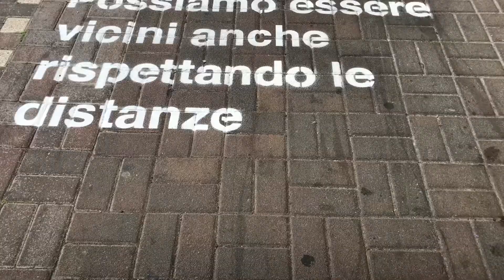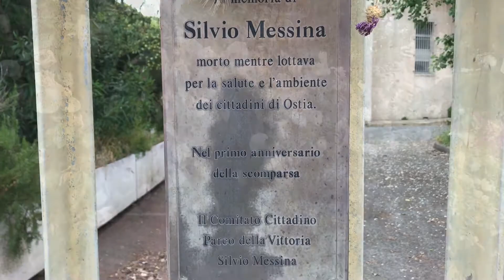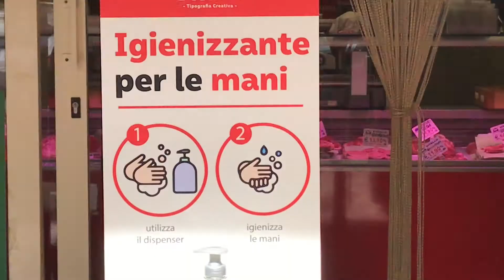Ostia riparte dopo il lock-down